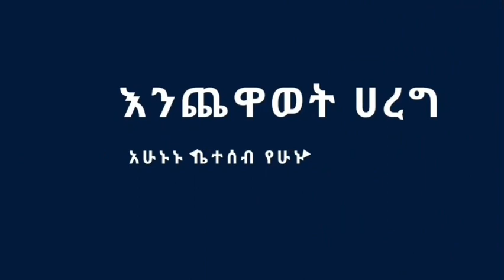Ethiopia ከቀረጻ በፊት እንዲህ ነበር